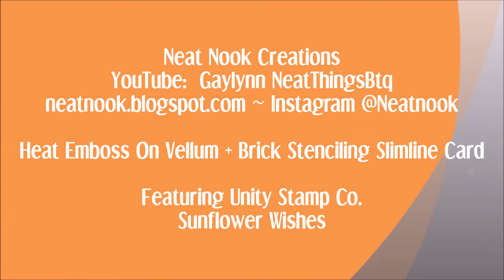Unity Quick Tip: Embossed Sunflowers on Vellum Slimline